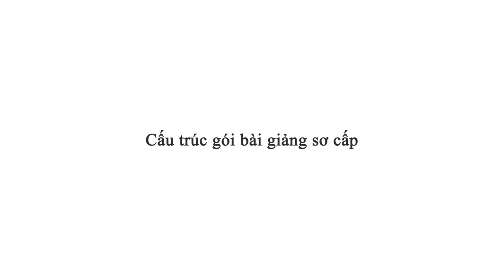Giới thiệu gói bài giảng bán chạy nhất MasterTOPIK – Gói bài giảng tiếng Hàn sơ cấp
Phải làm sao để giỏi tiếng Hàn ngay từ những bước đầu tiên?
Hãy tham gia nghe giảng gói tiếng Hàn sơ cấp của MasterTOPIK!

Tham gia nghe giảng gói tiếng Hàn sơ cấp của cô giáo người Việt và cô giáo người Hàn để học chính xác và
dễ dàng nhất từ những bài hội thoại đơn giản đến ngữ pháp.